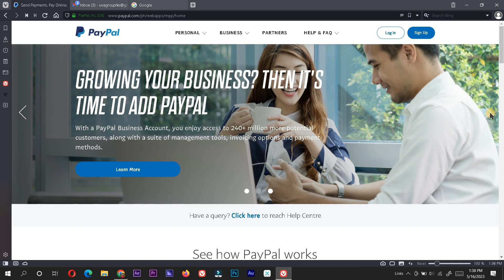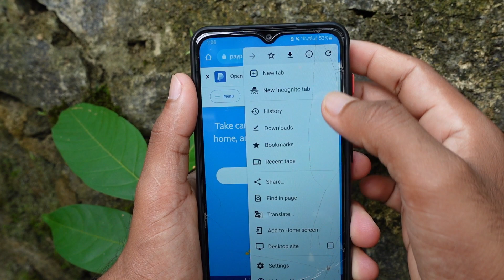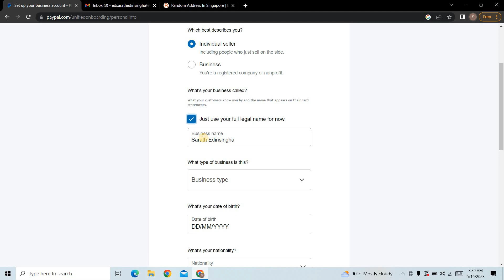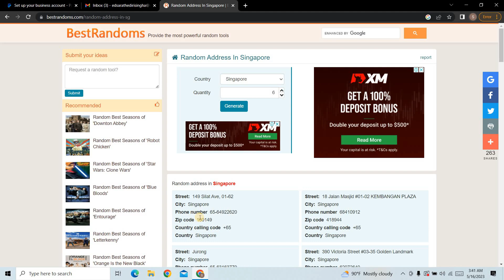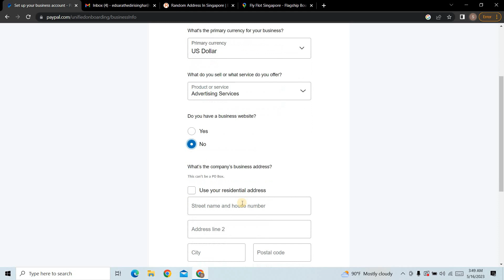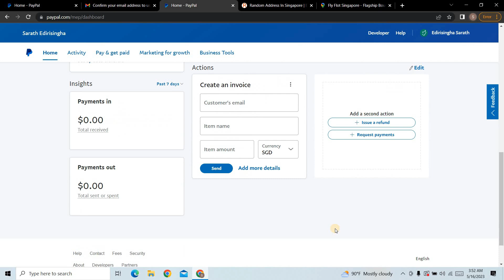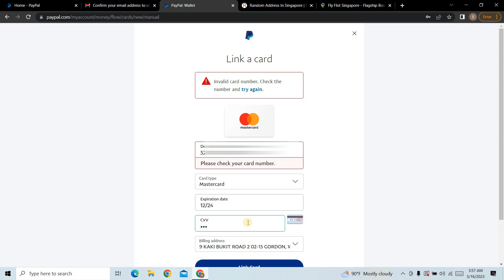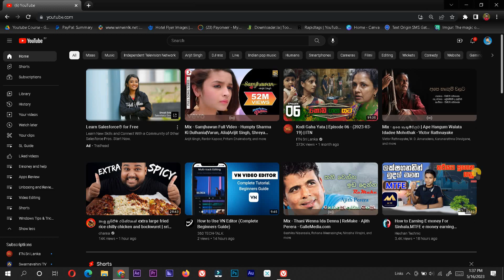How to create a Paypal account for Sri Lanka 2023 | PayPal sinhala 2023 Sri Lanka - Paypal Doller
Hi Everyone!
Today I will show you how to create a paypal account for sri lanka.